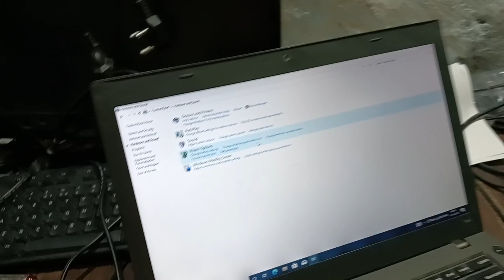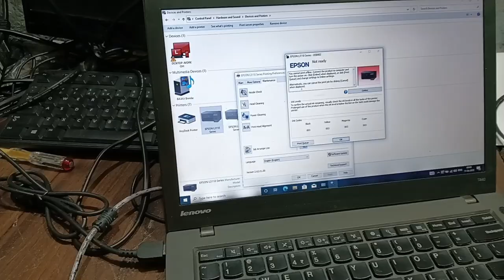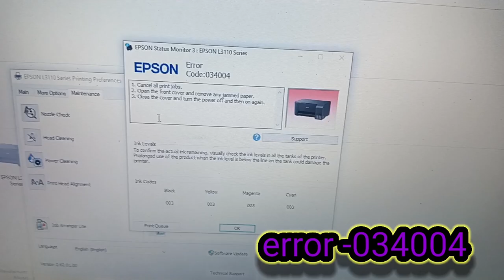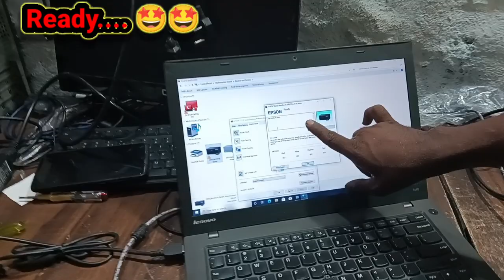How To Solve Epson L3150 -L3110 Printer Error-034004 ||100% Solution ||MK PRINTER SOLUTION.. 👍